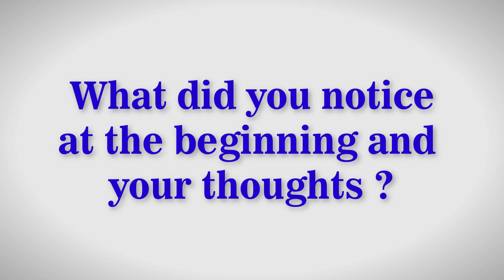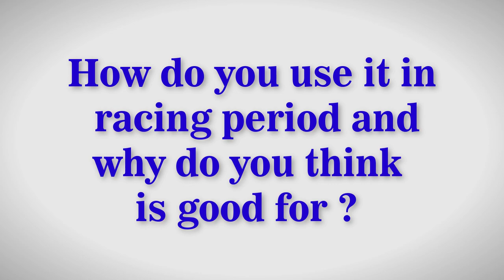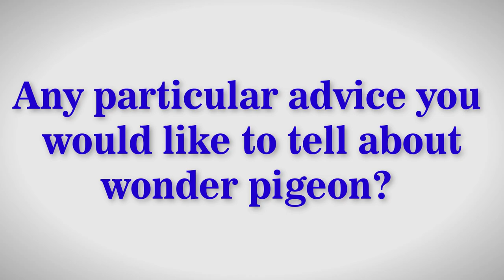wonder pigeon interview with batenburg and gilbert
Wonder Pigeon is not just another ‘food supplement’ for pigeons. It changes radically the way pigeon fanciers take care of the health status in their pigeon lofts and persuades them quickly that ‘practical and efficient’ at the same time is also possible. Wonder Pigeon is a patented and unique formula. As result of studies, research and practice, it was shown that it really improves the digestion, the condition and the flight training of the birds! The secret behind the achievements of the most renowned and famous pigeon fanciers is actually very simple: to see the world through the eyes of their own pigeons